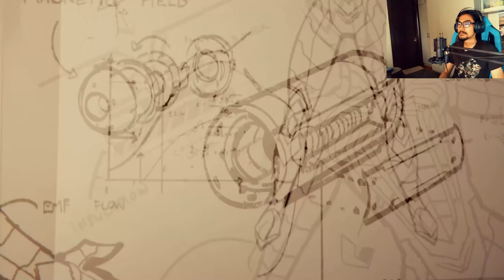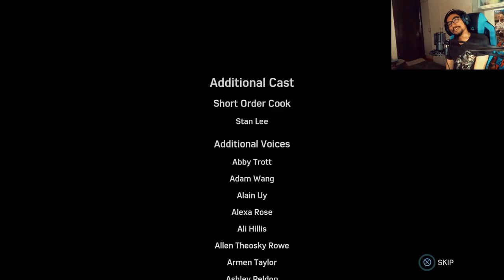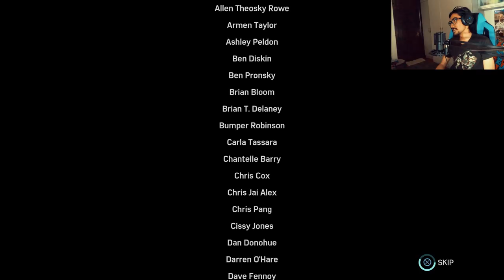Spider Man with RezZaDude - PENGAKHIRANANNYA!